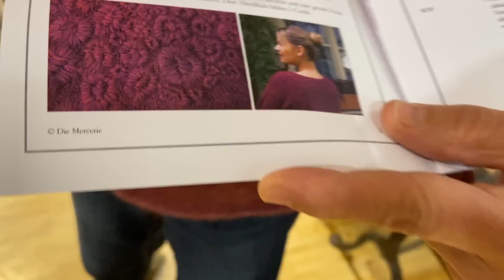Top-Down Pullover mit Rundpasse stricken und mit Blumen besticken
Heute stellt Sabine Euch unser neues flauschiges Modell HERBSTZEITLOSE vor, einen klassichen top down Pullover mit Rundpasse in doppelfädigem Garn gestrickt. Die Blüten werden nachträglich frei nach Phantasie aufgestickt.
Sie stellt Euch auch viele Farbkombinationen vor :)

GRÖSSEN: S (M / L / XL / XXL)
BRUSTUMFANG BIS: 95 (100 / 107 / 115 / 125) cm
BRUSTUMFANG PULLI: 110 (115 / 121 / 126 / 132) cm
MATERIAL: Pasquali PINTA (60% Wolle, 20% Seide, 20% Ramie; Lauflänge: 212 m / 50 gr.) und Soie et Laine JULIE (72% Mohair, 28% Seide; Lauflänge 420 m / 50 gr.) / Alternativ: Tôt le Matin KIDSILK
MODELLFARBEN: A: 115 Burgunder, B: zweifädig, Rubin
MENGEN: alle Größen A = 6 Stränge, B = 3 Stränge
NADEL: Rundstricknadeln 4,00 mm (60 und 80 cm lang), 3,75 mm (60 cm lang)
ZUBEHÖR: 3, Maschenmarkierer, Stopfnadel, Häckelnadel, Restgarn oder Maschenhalter, Sticknadel, evtl. kleiner Stickrahmen

HINWEIS: Die Anleitung bekommt Ihr beim Wollekauf kostenlos dazu. Einzeln verkaufen wir sie NICHT.